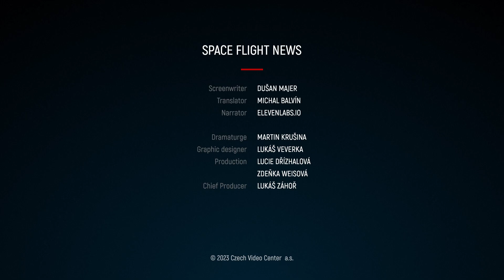#218 - First Successful Methane-Powered Rocket is from China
In the past few months, space enthusiasts have been discussing an interesting question: Which rocket, using liquid oxygen and methane as propellants, will reach the orbit first? The contenders included the American rockets Starship, Vulcan, and New Glenn, as well as the Chinese rocket ZhuQue-2. Ultimately, the latter emerged as the winner of this unofficial race.